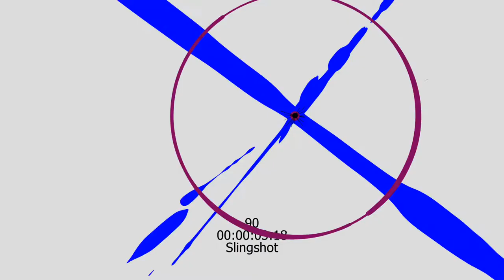Animation Pass 5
Animation Pass Part 5